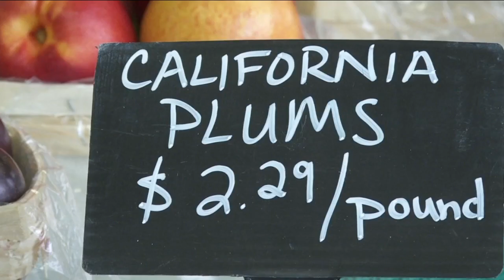After a lot of hard work it's time for corn at Agle's Farm Market in Eden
There's plenty of corn being harvested at Agle's Farm Market in Eden. Karyn Sullivan, the fifth generation of her family to run this farm says that corn needs a lot of "water and fertilizer"